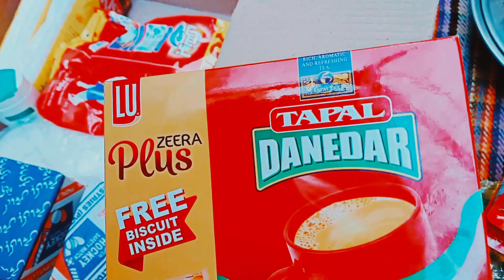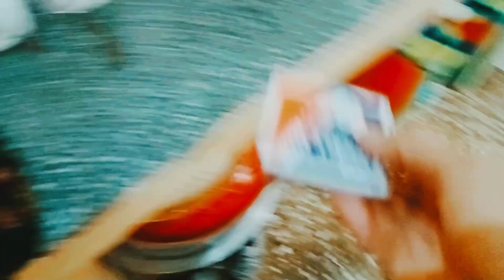How we can change a ruf box into a new box|| How we can make a beautiful 🎁box